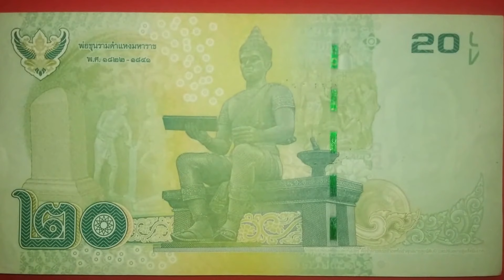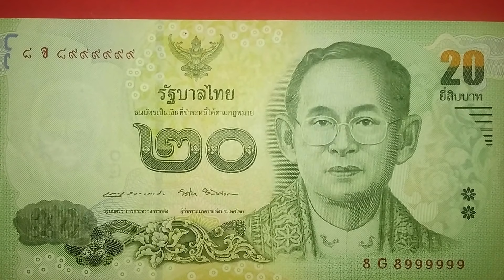แบงค์เลขสวยมากเกือบตอง 9 ตัวเลขสีแดง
แบงค์ยี่สิบบาท ​แบบ 16 เลขสวยมาก ตัวเลขสีแดง

8 จ 8999999
8 G 8999999

เลข 8  ประเทศจีนถือเป็นเลขมงคล
เลข 9 ประเทศไทยถือเป็นเลขมงคลและเป็นที่นิยมมาก

แบงค์ยี่สิบใบนี้ใบเดียวมีเลขที่นิยมทั้ง 2 ประเทศ  ไทย - จีน